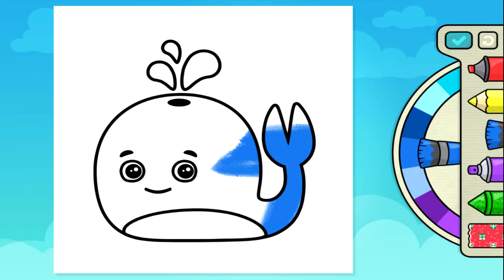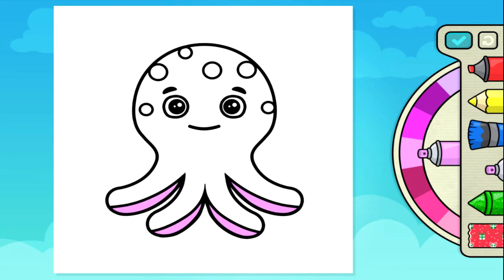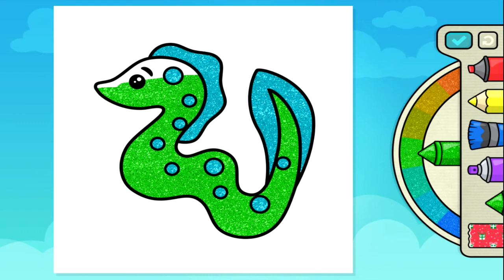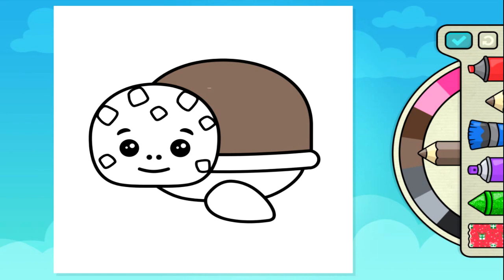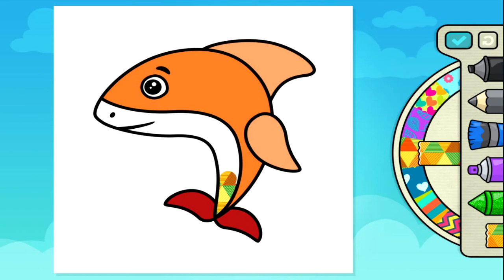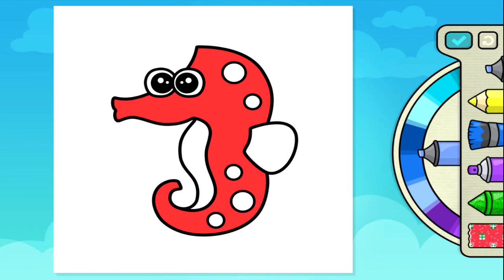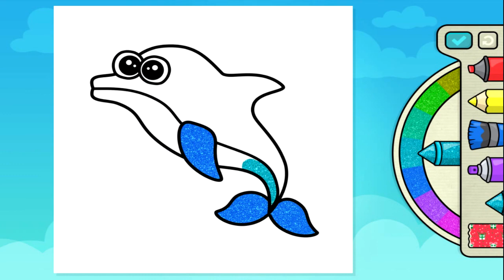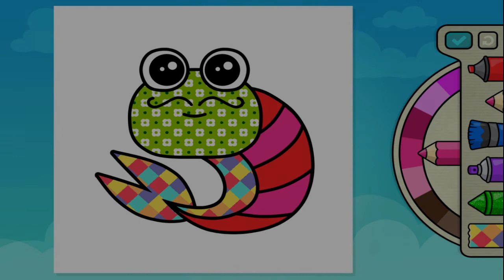Learn Colors w/ Underwater Animals Coloring Kids Games Fun Colorful games for Children Android HD